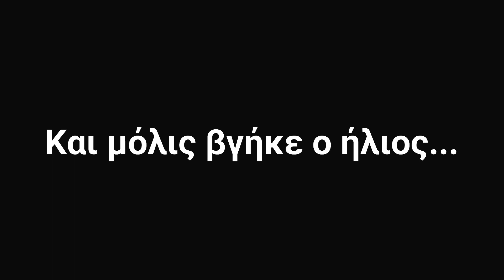ΖΩΝΤΑΝΕΨΕ ΓΙΓΑΝΤΙΑ ΜΕΛΙΣΣΑ ΣΤΟ ΔΑΣΟΣ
Η εξερεύνηση στο δάσος κρύβει εκπλήξεις. Στην Ελλάδα έχουμε χιλιάδες είδη μέλισσας. Πάμε να δούμε ένα από τα μεγαλύτερα και τρομακρικοτερα